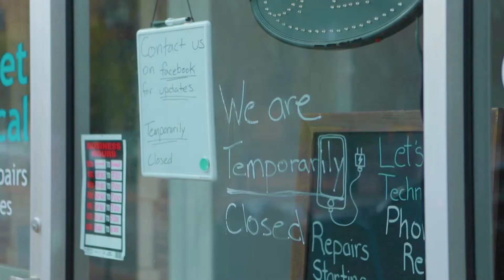It's our honor to serve you | 60 seconds